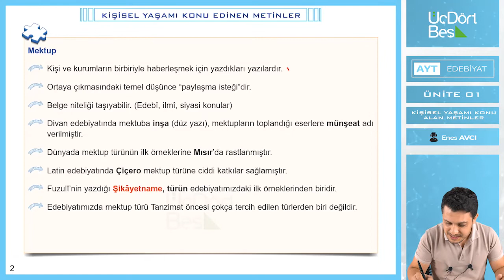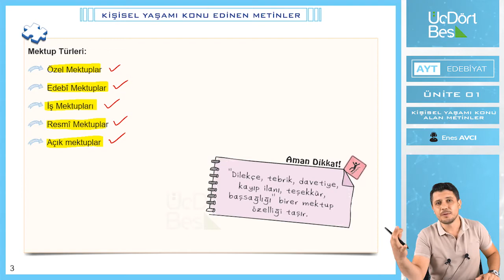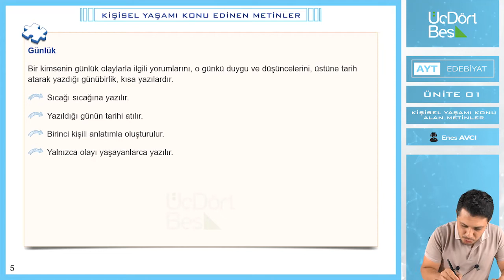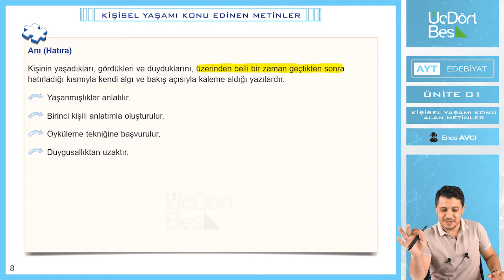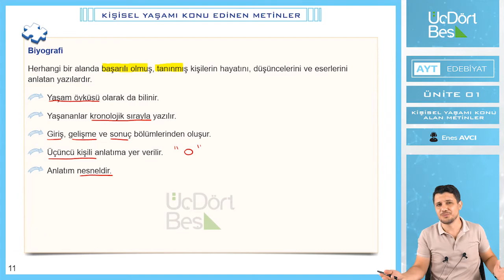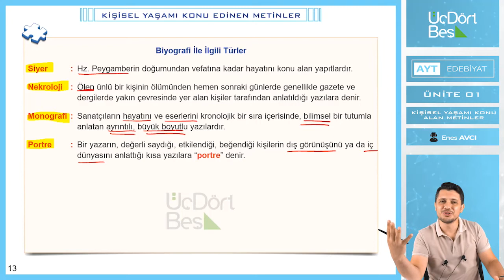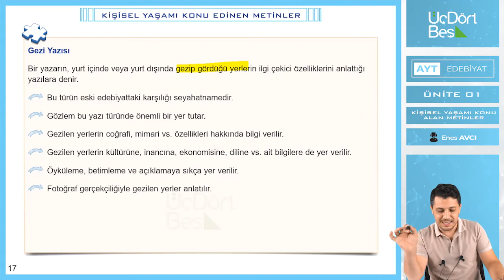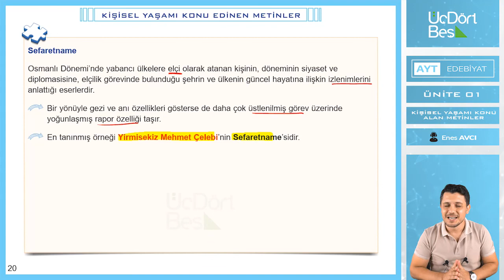KİŞİSEL YAŞAMI KONU EDİNEN METİNLER | 2022 AYT EDEBİYAT | 345 YAYINLARI